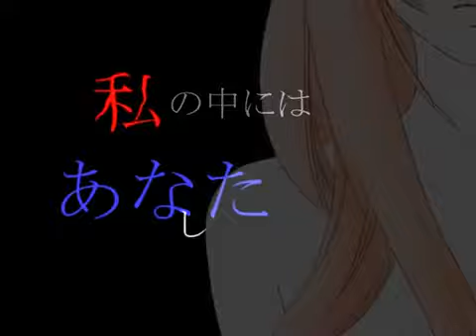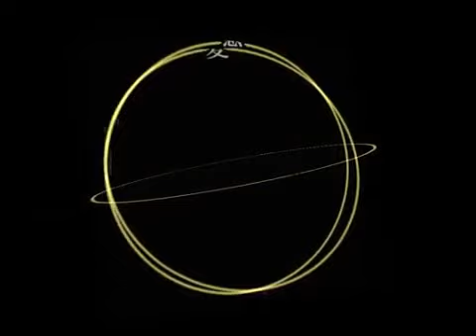-VOCALOID- 【巡音ルカ Megurine Luka】 愛に届かない - Ai ni Todokanai -